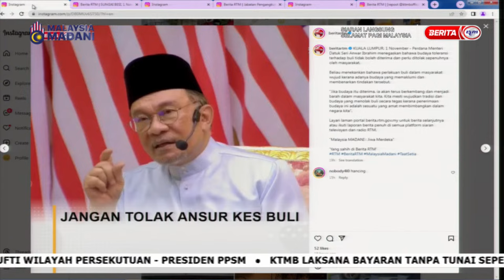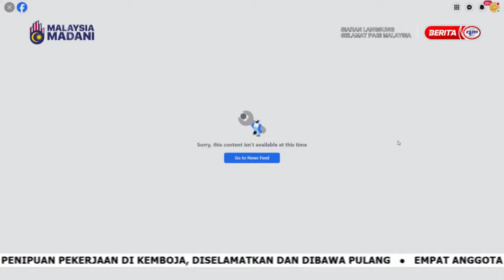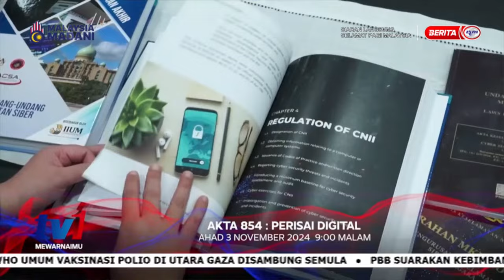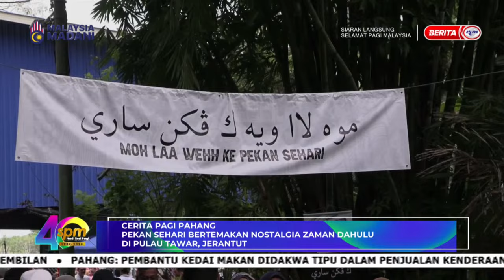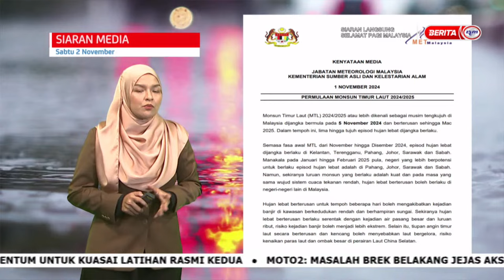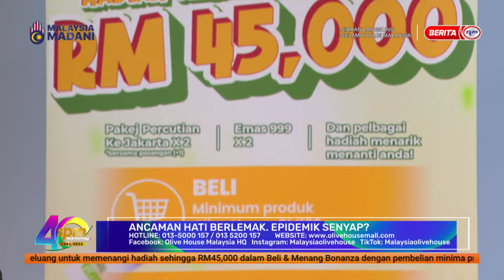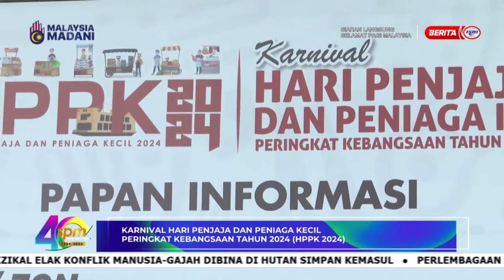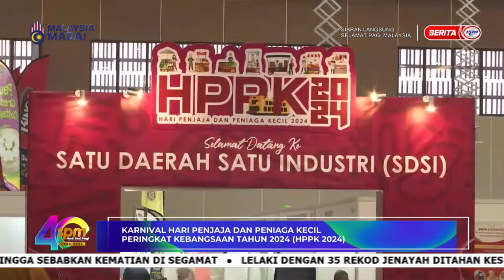2 NOVEMBER 2024 - SELAMAT PAGI MALAYSIA